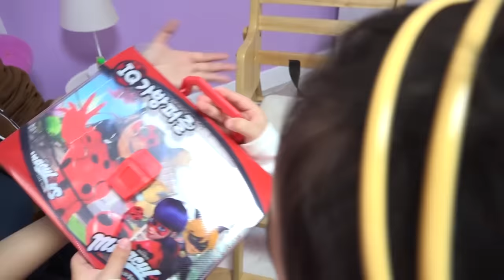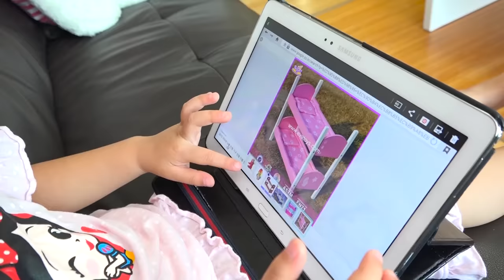보람이의 레이디버그 포니 페이스 페인팅 놀이 했어요 Boram Dress Up and Make Up Toys